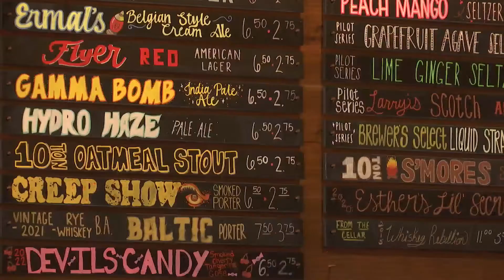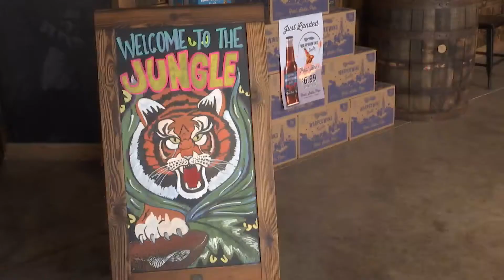Warped Wing and 'Bengalorian' plan watch party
An area die-hard Bengals fan is partnering with a local brewery to give other Cincinnati fans a place to watch this weekend's game.